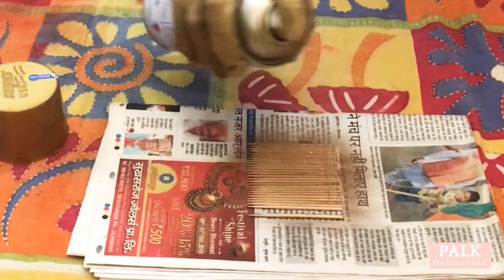How to do bottle craft | Bottle decoration | Bottle painting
Hi guys,
Welcome to Palk delicacies, I m Palk 💖

About this video:
This video is about how to do bottle craft in 2 minutes. Decorate your home the easy way 😍 Please do like, subscribe n share if u found this video helpful, I'll make sure not to disappoint my Subscriber's ♥️ Thank u soo much for watching 🤗

Things covered:
1. How to paint bottle
2. How to decorate bottle
3. Easy craft idea